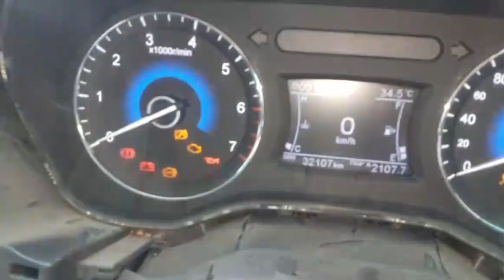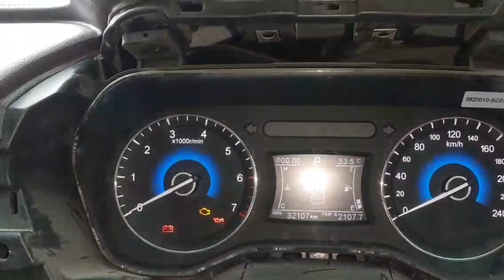ABS ECU Fault Detection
@chrisfix Acrum Studio Presents
Multiple lights are got On because ABS is not working..